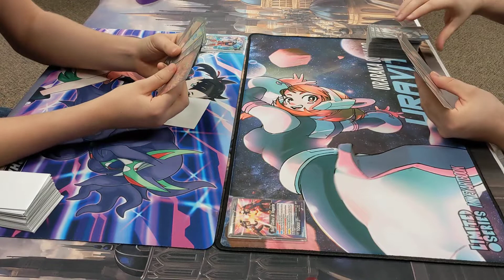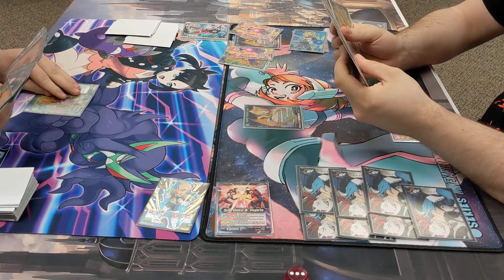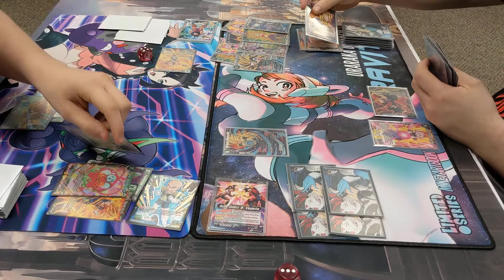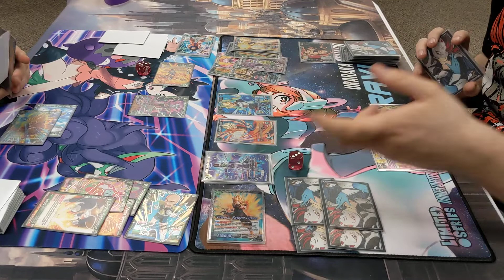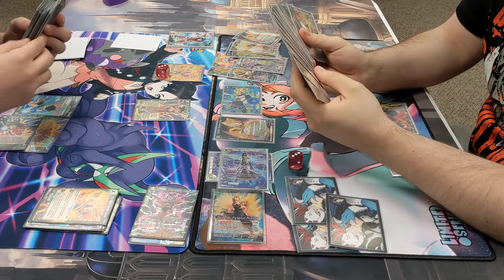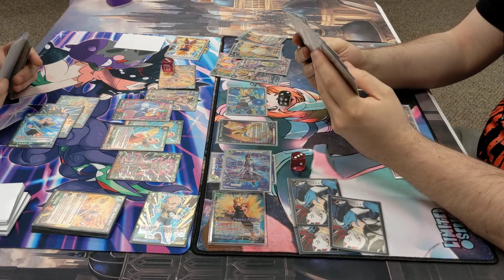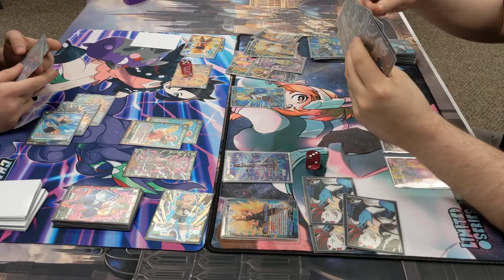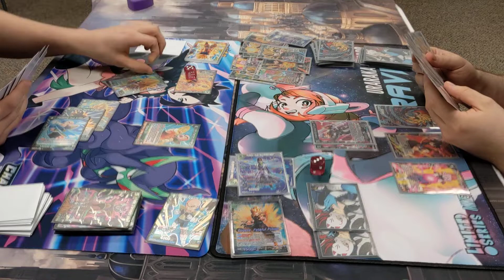DBSCG ClashKu vs Xeno Gogeta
Today we are back from a small break that was for prepping and competing in Regionals!!! Here we got Jacob and his Clashku deck taking on me and my Xeno Gogeta deck!!!